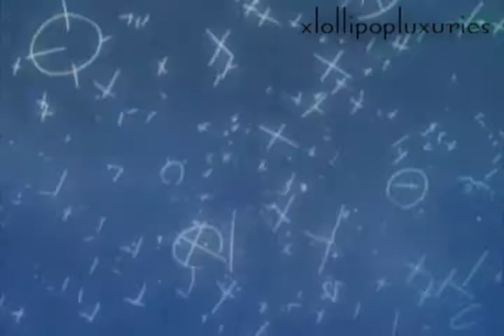waтcн over yoυ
HAPPY BIRTHDAY REBECCA!

Song: Watch Over You by Alter Bridge
Anime: K-ON!
Dedicated to: savageevil1

i know its nawt great.. i rushed it D: lol but thats what chu get for reminding meh on the 10th that your birthday was the next day ._. lmao. but, becca yewr mah lil sister..and i dun know what id do without you. you've always been there for meh nd thats mostly cuz we live together but eh o.o xD whatever. you piss me off a lot, but you know ill always be there for you when you need me. i love you becca.